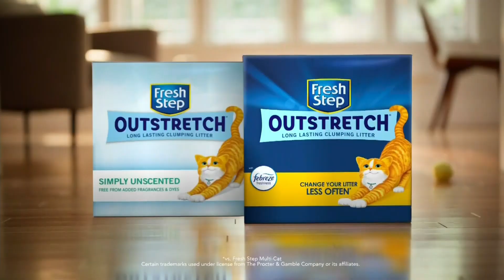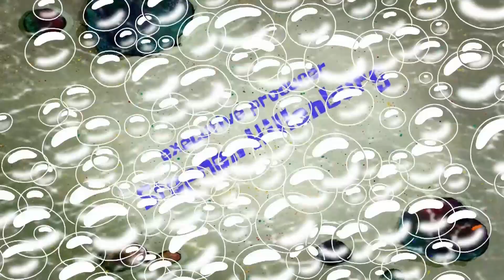Nicktoons Commercial Break (June 12, 2024)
Content recorded from 9:20pm-9:48pm.